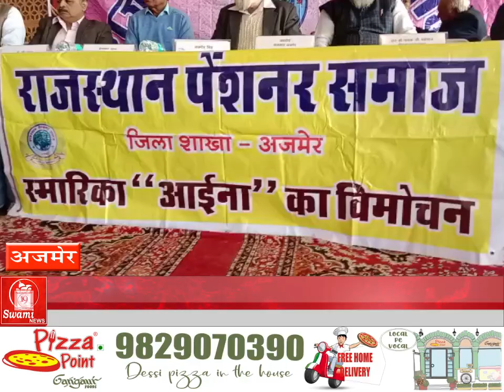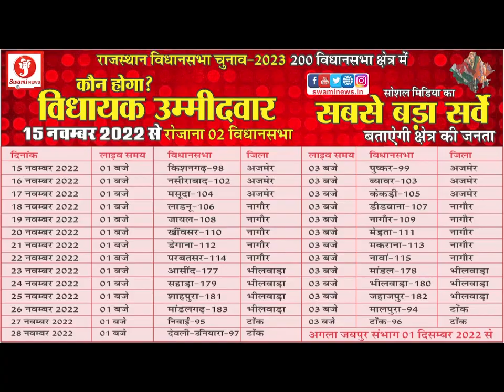80 वर्ष से अधिक पेंशनर्स का सम्मान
राजस्थान पेंशनर समाज जिला शाखा अजमेर द्वारा पेंशनर दिवस के अवसर पर भव्य कार्यक्रम जनकपुरी में आयोजित किया गया कार्यक्रम में जिले भर के पेंशनर शामिल हुए इस मौके पर 80 वर्ष से अधिक आयु के पेंशनर का शॉल उड़ाकर सम्मान किया गया